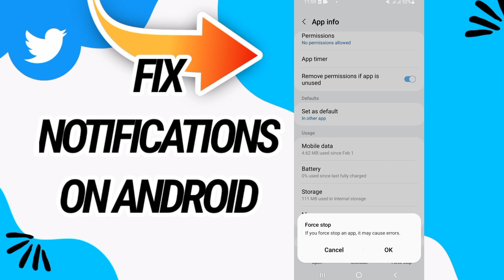How To Fix And Solve Notifications On Android On Twitter App